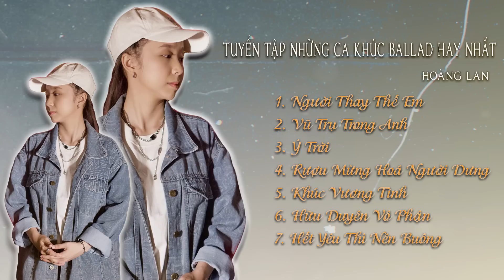TUYỂN TẬP CA KHÚC HOÀNG LAN 2023 | BALAD BUỒN HOT TIKTOK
Vietinbank - CN An Giang
Mai Thi Huong Lan

© Copyright by HOÀNG LAN ☞ Do not Reup